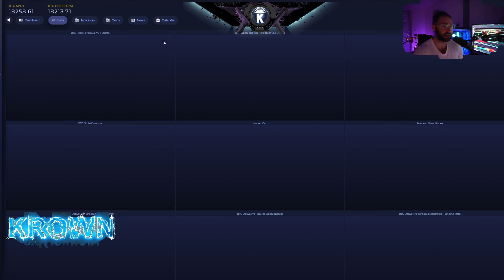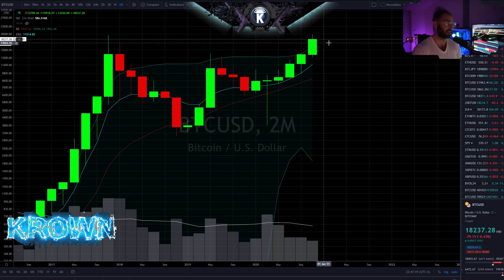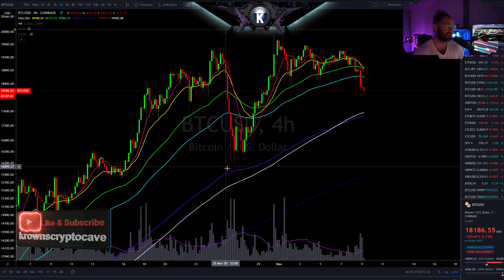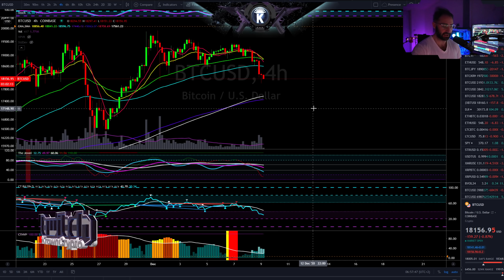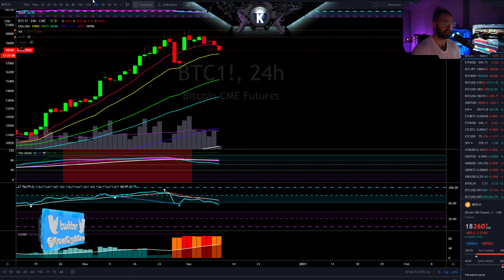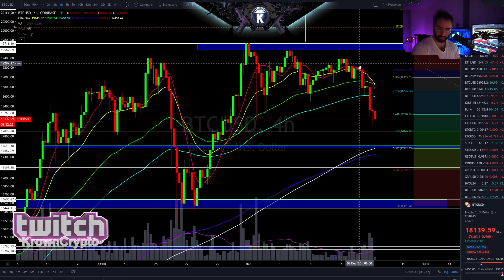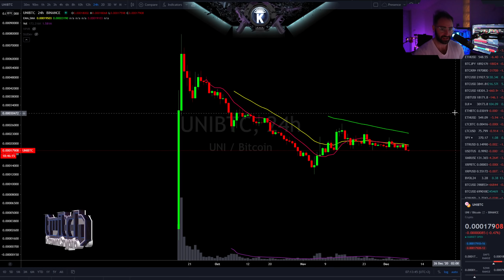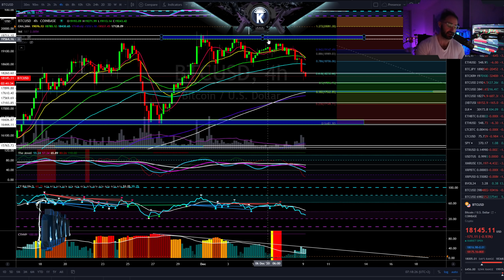Bitcoin How NASTY Can It Get?! December 2020 Price Prediction & News Analysis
ByBit Referral $100 deposit bonus for first 10 signee's + all referrals will be entered into the Technical Analysis Program giveaway. Winners announced on the 3rd of December

Reminiscences of a Stock Operator